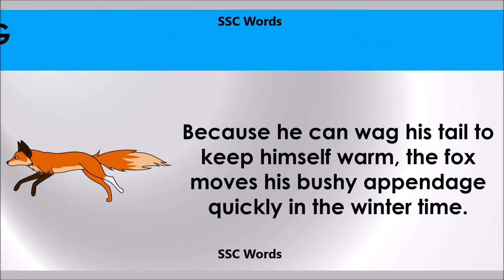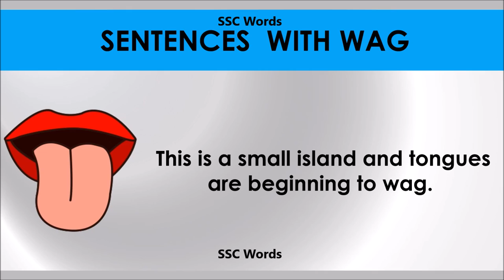Wag # Improve English # Meaning and 5 sentences # GRE CAT GMAT word # SSC Words